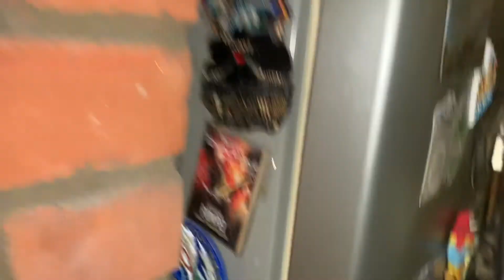Israeli Delight Part One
Israeli Delight Part One DannySloggettVision